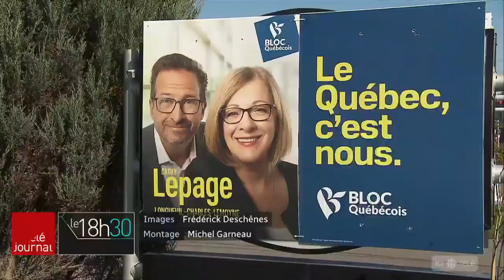Un vent d’optimisme au Bloc québécois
[Élections Canada 2019] La montée du Bloc québécois dans les sondages change la donne au Québec. Des luttes qu'on ne prévoyait pas aussi serrées se profilent dans certaines circonscriptions. C'est le cas dans la région de Longueuil, où s’est rendu Jean-Sébastien Cloutier.